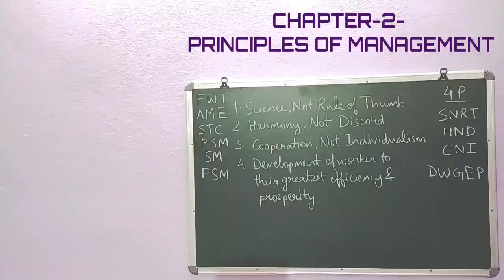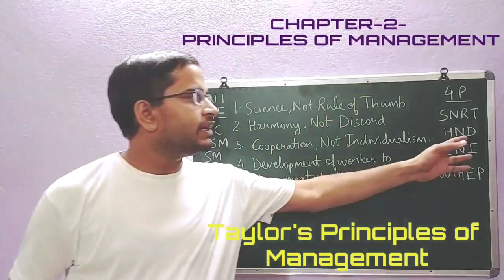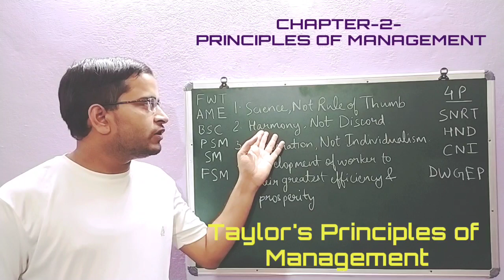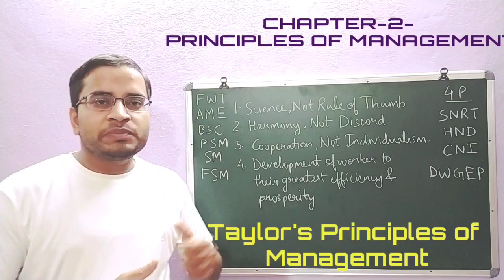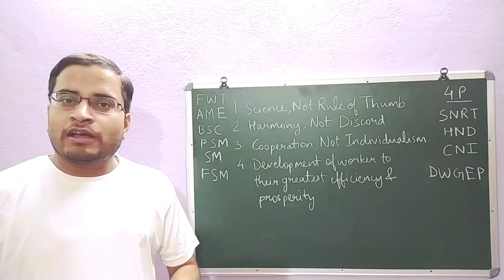F.W. TAYLOR'S PRINCIPLES OF MANAGEMENT FOR | CLASS 12 || BCOM || BBA || MBA || MCOM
F.W. TAYLOR'S PRINCIPLES OF MANAGEMENT
SCIENCE, NOT RULE OF THUMB
HARMONY, NOT DISCORD
COOPERATION, NOT INDIVIDUALISM
DEVELOPMENT OF WORKER TO THEIR GREATEST EFFICIENCY AND PROSPERITY

COMPLETE COURSE IN 24 HOURS CHALLENGE.
ALL CHAPTERS FULL EXPLANATION IN EASY UNDERSTANDABLE LANGUAGE.
SOLVING BUSINESS CASE STUDIES AND PRACTICAL SITUATIONS IN UNIQUE STYLE.
ALL IMPORTANT QUESTIONS FOR PREPARATION OF BOARD EXAMS.
SMART TIPS FOR PREPARATION OF BOARD EXAMS.